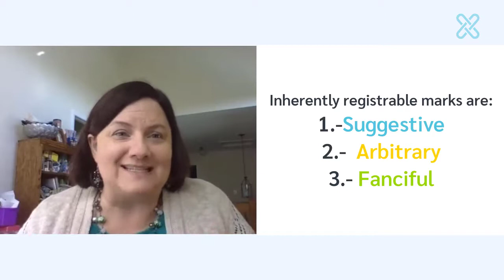Limitations on marketing strategies imposed by Trademarks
The Society of Physician Entrepreneurs (SoPE) is a global biomedical and healthcare innovation network with membership open to all healthcare professionals, entrepreneurs and industry stakeholders.

We hold regular chapter meetings every month.
7:00am-7:30am Networking
7:30am-8:00am Introductions
8:00am-8:45am Guest Speaker
8:45am-9:00am Q/A

    SoPE was founded in 2011 by three physicians who shared a common vision – to empower physicians and other professionals to innovate healthcare through entrepreneurship. SoPE continues to gain momentum across the United States, Turkey, China and the United Arab Emirates, as well as with industry partners who directly support our members’ efforts. Members include doctors, nurses, dentists, healthcare entrepreneurs, investors, engineers, academics, IT professionals and industry representatives. What brings them together? Our community members share a common focus – working at the crossroads of innovation and commercialization to make a difference in healthcare. SoPE provides a platform for members to accelerate and catalyze innovation, as well as a separate supporting 501(c)(3) tax-exempt Foundation for scholarship and philanthropic endeavors to advance healthcare.